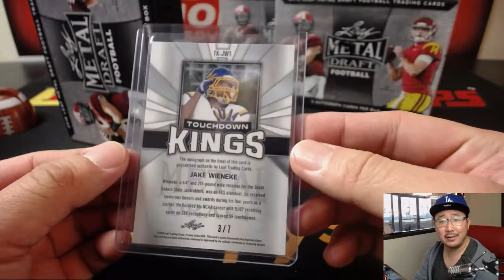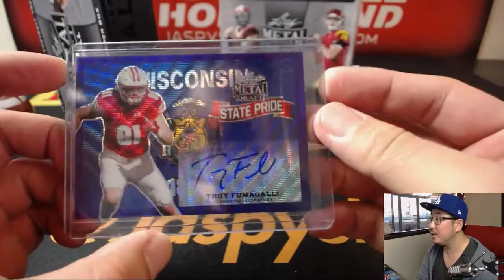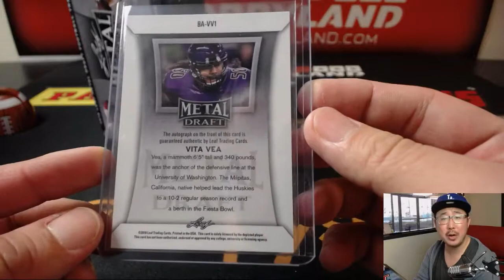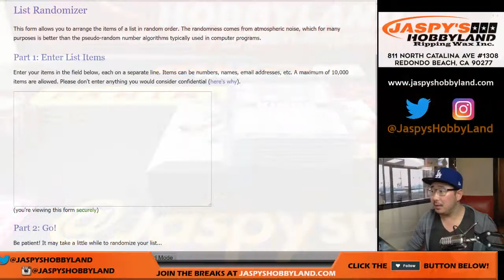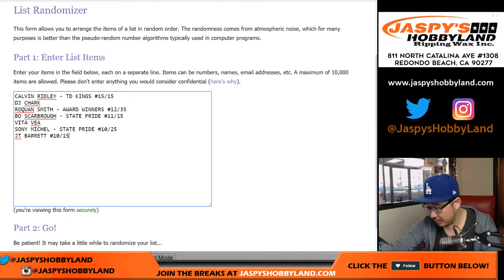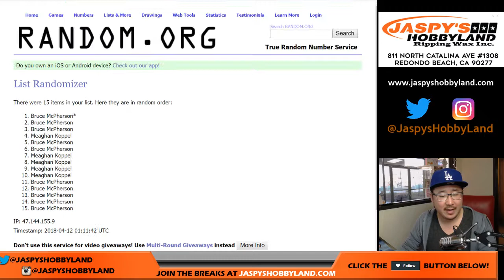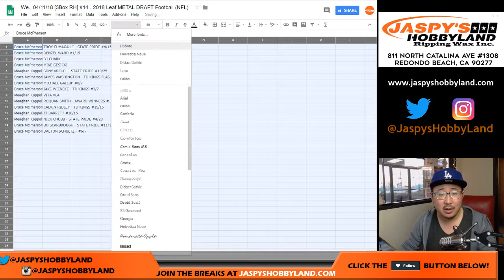We., 04/11/18 [3Box RH] #14 - 2018 Leaf METAL DRAFT Football (NFL)